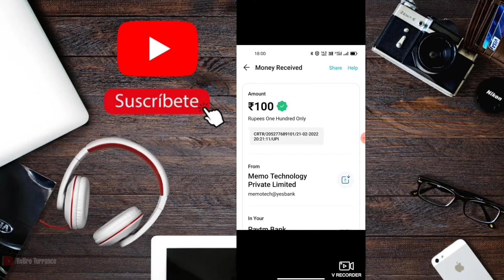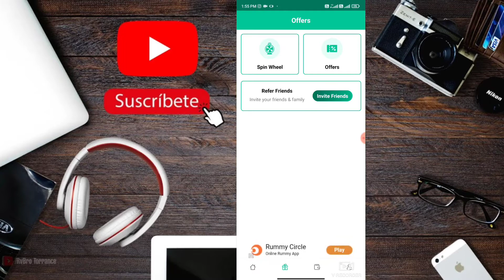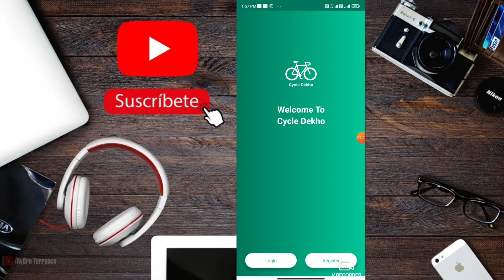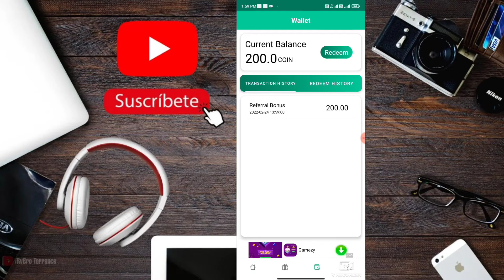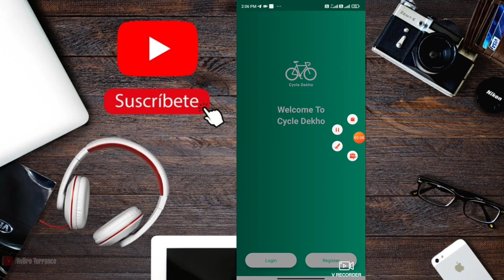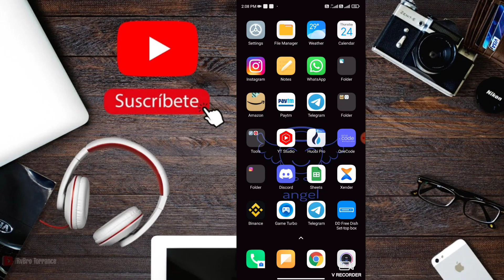2022 New Money Earning app|| Earn daily 100rs cash without investment || make money online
2022 New Money Earning app|| Earn daily 100rs cash without investment || make money online

new best earning app, refer and earn app
earn money online, best self earning app

Earning App
Paise Kamane Vala App
Earn money Online
2021 Ki Best Apps

Digital Earning YSR
From - Pali (Rajasthan)